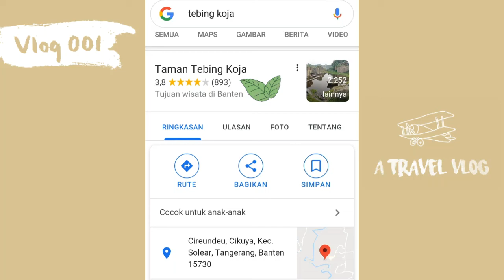Tebing Koja, Instagramabel - Vlog 001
Assalamu'alaikum semua

Semoga semuanya dalam keadaan baik yak, ini vidio pertama kali aku nge vlog dan cuman pake kamera hp jadi maklum nya kalo masih banyak banget kekurangannya.

FYI, tebing koja itu ada di Kabupaten Tangerang, Cikuya. tiket masuknya cuma 5 ribu murah banget kan! terus banyak tempat saung nya gitu jadi nyaman banget buat ngajak keluarga.

Tapi , karena itu daerah tebing jadi hati-hati yak kalo mau foto di atas tebingnya jangan pake sepatu/sendal yg licin apalagi sepatu heels.

sekian vidio vlog pertamanya, semoga terhibur😊

Pemusik: Silicon Estate

Pemusik: Rook1e

Edit: Inshoot
Kamera : Hp Oppo A37

wattpad: @koyaaaaaa